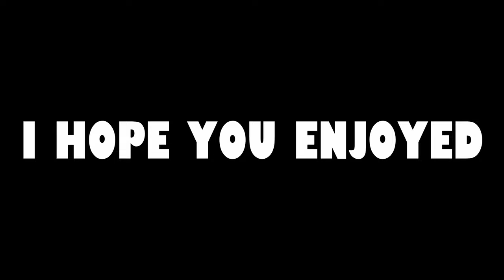He Trapped Me In The Blood Pressure Machine!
ALMOST AT 800! THANK YA'LL
In this episode of Calvelli we created a new farting machine that creates wetter and louder farts.
A kid also trapped me in the blood pressure machine at Walmart.